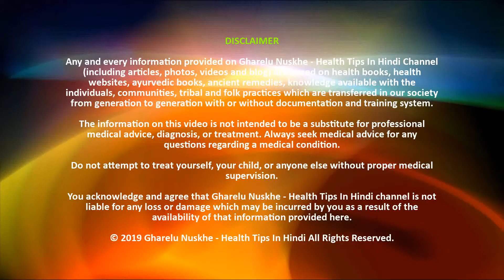🔥सीधा उपाय - मूंछ दाढ़ी के सफ़ेद बाल को काले करने के घरेलू नुस्खे और रामबाण उपाय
मूंछ दाढ़ी के सफ़ेद बाल को काले करने के घरेलू नुस्खे - अगर आप सफ़ेद बालो से परेशान है तो इस विडियो में मूंछ दाढ़ी के सफ़ेद बाल को काले करने के घरेलू नुस्खे बताये गये है और सटीक जानकारी दी गयी है अगर आपको विडियो पसंद आया है तो सभी के साथ SHARE करे और Comments करके अपनी राय अवश्य देवे |

You acknowledge and agree that Gharelu Nuskhe - Health Tips In Hindi Channel is not liable for any loss or damage which may be incurred by you as a result of the availability of that information provided here.